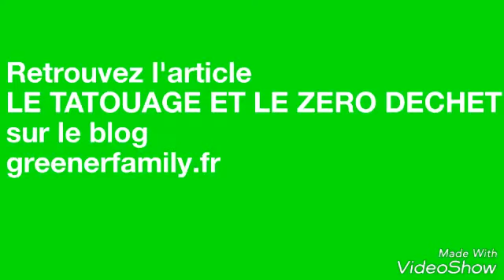Le zéro déchet et le tatouage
La vie quotidienne d'un zerowaster est semé d'embûches et de grandes réflexions.
Ici je vous expose mon point de vue sur le tatouage et le zéro déchet.
Cette vidéo sera en complément d'un article de blog plus approfondi sur ce sujet car il mérite d'être approfondi pour éviter tout problème.